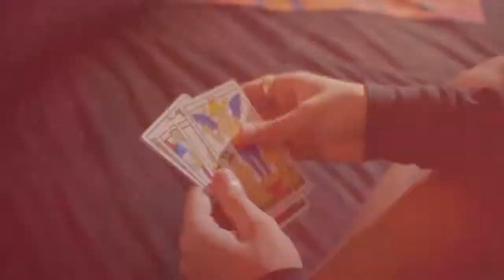MALUMA # 1 EN YOUTUBE VIDEOS MUSICALES 2020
MALUMA ENCABEZA LA LISTA DE LOS VIDEOS MUSICALES MAS VISTOS, SEGUIDO DE J. BALVIN, CAMILO, OZUNA, MIKE TOWERS, JHAY CORTEZ, ANUEL AA, TRUENO, NICKI NICOLE, BIZARRAP. DAVID BISBAL, AITANA, PRINCE ROYCE.